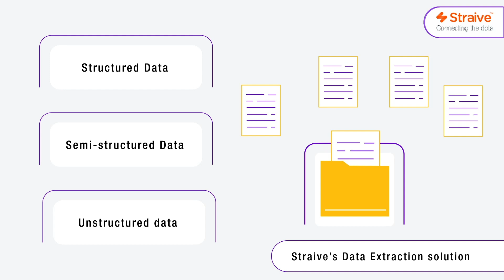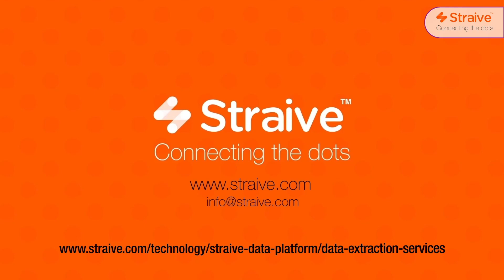Data Extraction Services | Straive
In today’s digital-driven world, enterprises and business models face continuous disruption from rapidly advancing technologies. As such, extracting relevant insights from data becomes all the more imperative to develop or adapt robust business strategies.

Straive’s Data Extraction services seamlessly extract all kinds of data (textual, public data, images, audio/video) at speed and scale without compromising on accuracy. Our offering is built on our proprietary AI/ML-led Straive Data Platform (SDP).